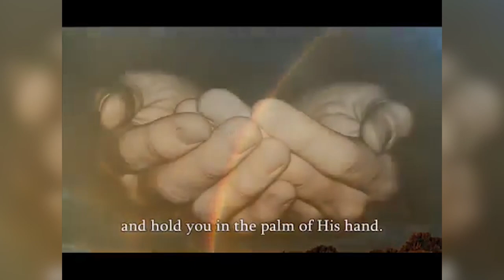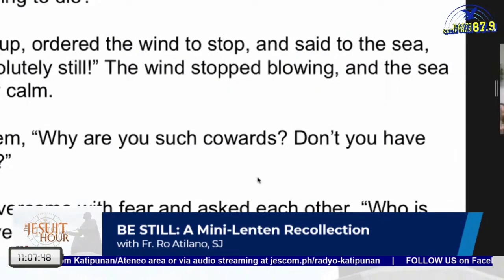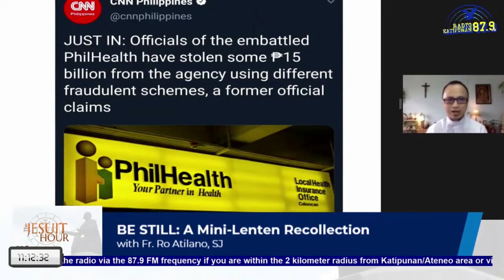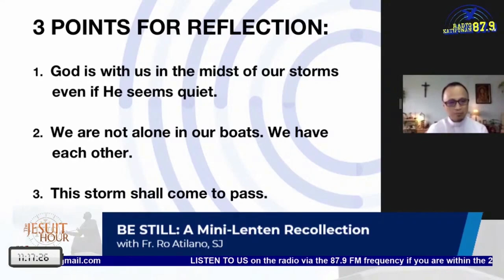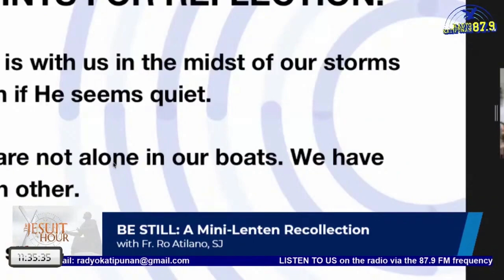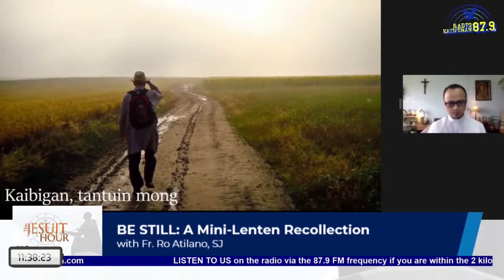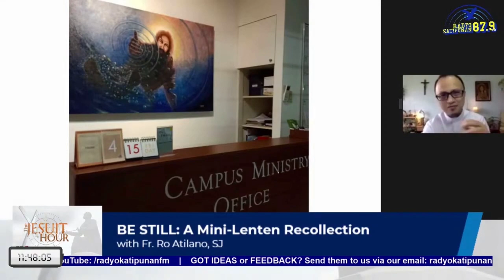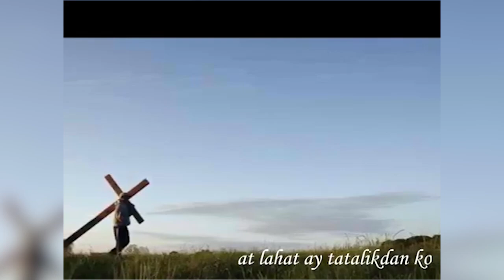Making S.P.A.C.E : Be Still with Fr. Ro Atilano SJ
Making S.P.A.C.E : Be Still with Fr. Ro Atilano SJ (thru the kindness of Fr. Nono Alfonso SJ, Director of Jesuit Communications and Radyo Katipunan)

Today, we will have our second "Making S.P.A.C.E" Recollection with Fr. Ro Atilano, SJ, with the theme, "BE STILL", through the kindness of Fr. Nono Alfonso SJ, Director of JESUIT COMMUNICATIONS and RADYO KATIPUNAN.

This recollection will stream simultaneously in our FB Page DepEd Naga and CSNHS YouTube Channel The said recollection video will also be uploaded in the HOME PAGE of our "Making S.P.A.C.E" google site under the category "Orientation and Recollection Videos".

Each one may find his/her own space within the day to have his/her Recollection.

Staying with you in your Lenten pilgrimage.